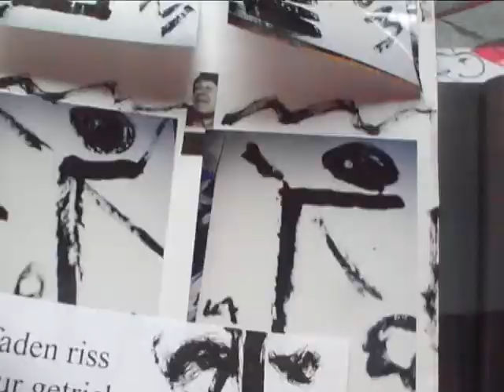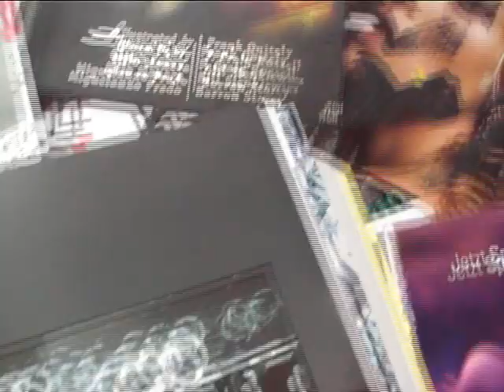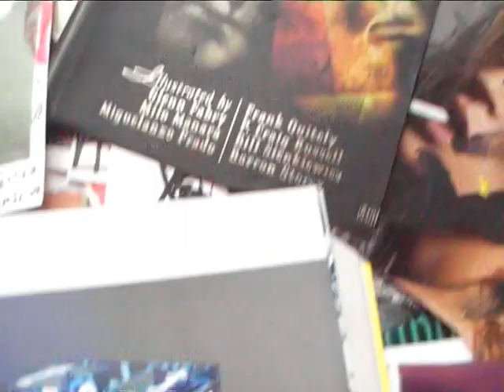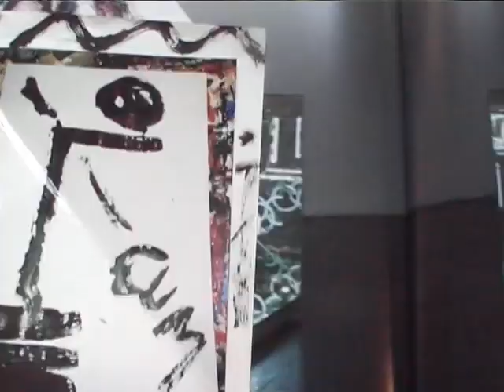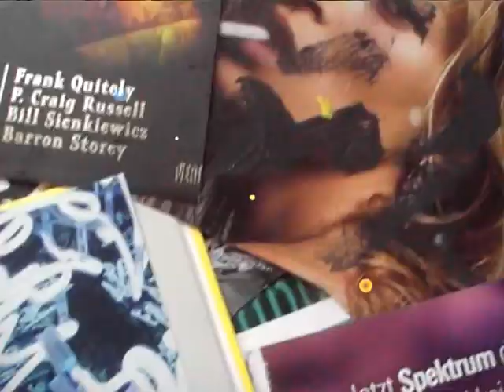avamp33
the world is a vampire. it seems to need all the blood. get away from this
very old habitations. let´s try to start a new area.